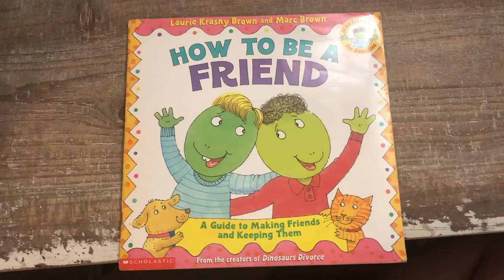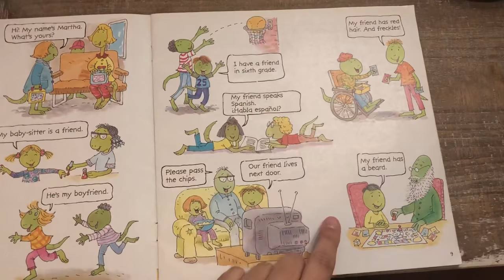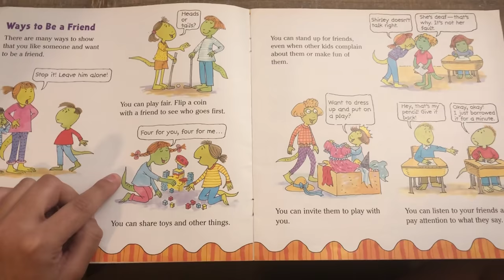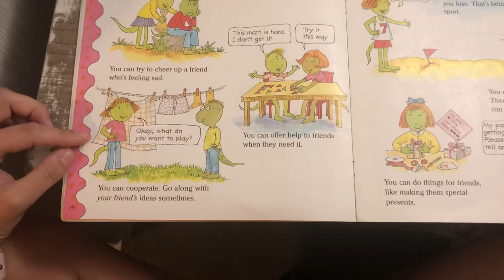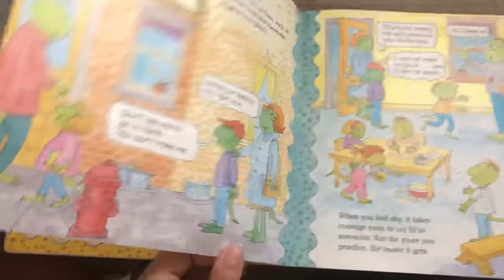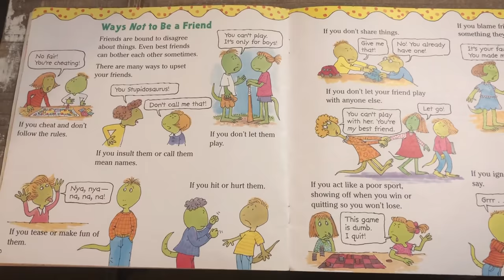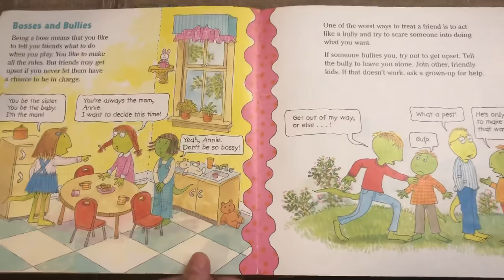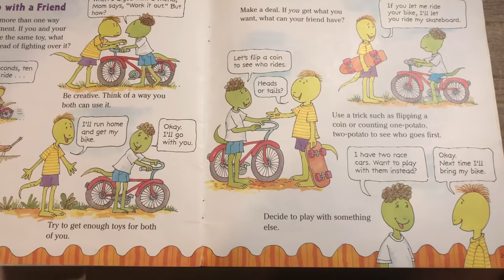How to be a Friend Read Aloud